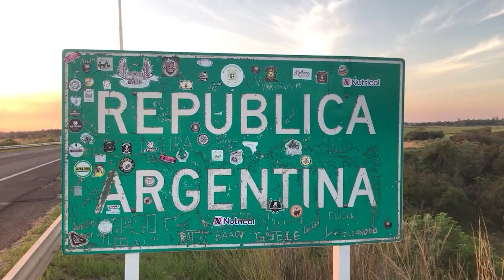NGFEDERAL - ES LEY EL PARQUE NACIONAL “LAGUNA EL PALMAR”: QUÉ DIJERON LOS CHAQUEÑOS - REGIÓN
APROBARON CREAR EL PARQUE NACIONAL “LAGUNA EL PALMAR” EN CHACO

JAVIER MILEI VOTÓ EN CONTRA DEL PARQUE NACIONAL PARA CHACO

NUEVO PARQUE NACIONAL EN CHACO: 190 VOTOS A FAVOR Y 3 EN CONTRA

LOS “LIBERTARIOS” SE OPUSIERON A CREAR ESTE ÁREA RESERVADA